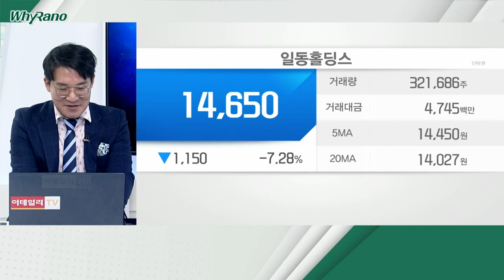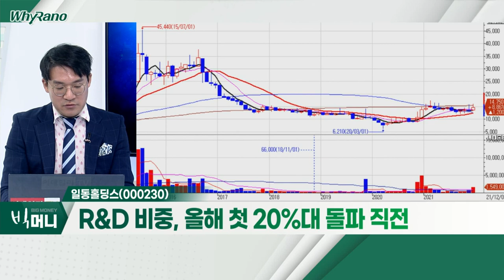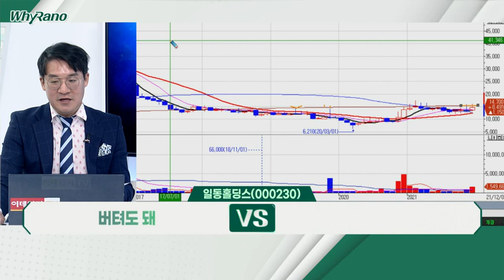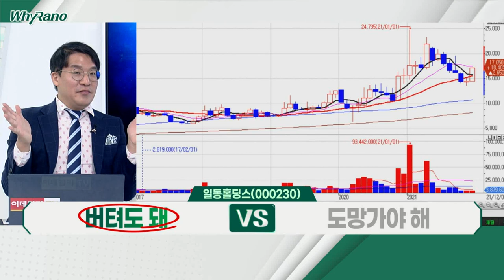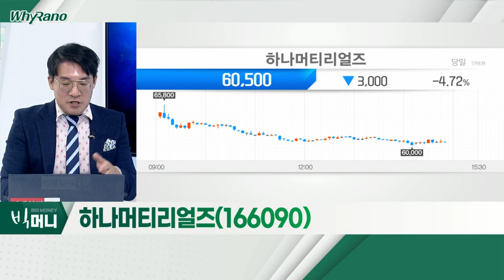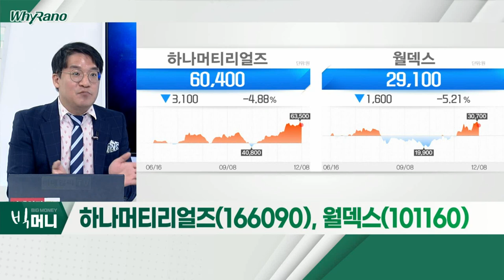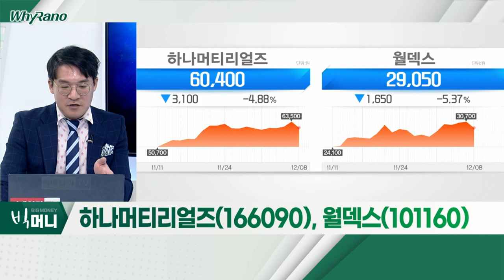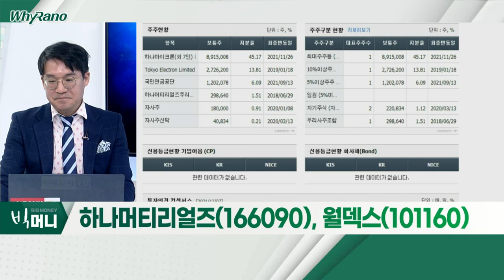일동홀딩스, 하나머티리얼즈, 월덱스_WhyRaNo (20211208)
일동홀딩스(000230)
- R&D 비중, 올해 첫 20%대 돌파 직전
- 자회사 아이디언스ㆍ아이리드비엠에스 보유
- 저분자 화합물 의약화학 특화… 신약개발 업체

- 해외 3대 식각사, 고객사로 보유
- '도쿄일렉트론' 등… 웨이퍼 가공 장비 업체에 공급
- '램리서치'에 실리콘카바이드링 공급

월덱스(101160)
- 반도체 식각 공정 장비의 소모성 부품 제조
- 실리콘ㆍ쿼츠ㆍ파인세라믹 소재 생산
- 국내 장비사 공급ㆍ반도체 회사 납품